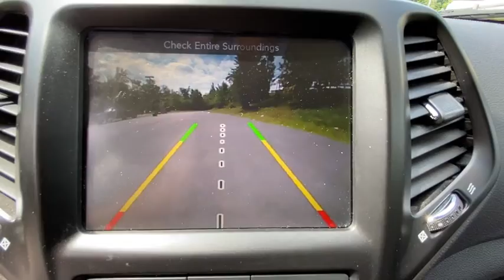2017 Jeep Cherokee Carmel, Peekskill, Mount Kisco, Brewster, Mahopac, Mohegan Lake, NY S0114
Red Used 2017 Jeep Cherokee available in Carmel, New York at Meadowland of Carmel CDJR. Servicing the Peekskill, Mount Kisco, Brewster, Mahopac, Mohegan Lake, NY.